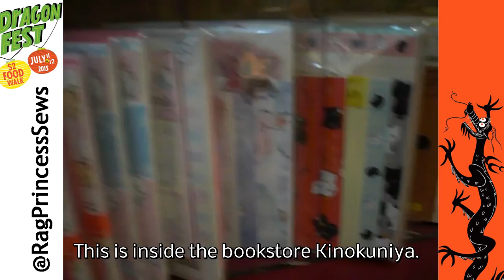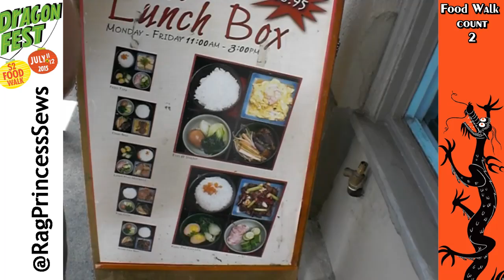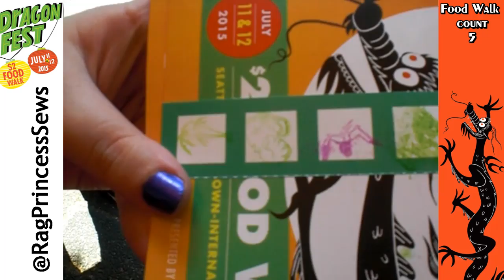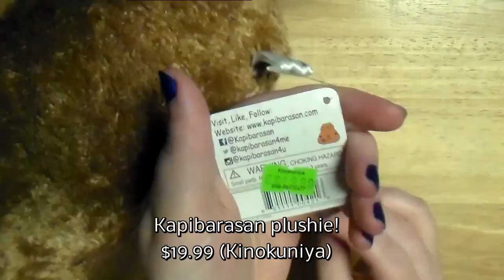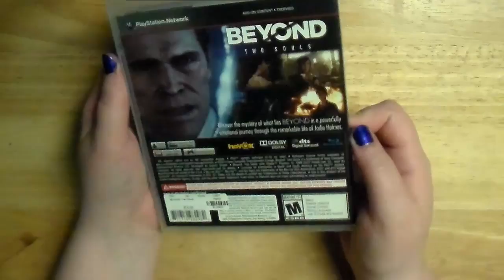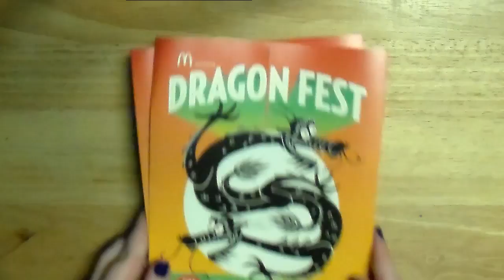Dragon Fest2015 Vlog & Haul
This is my third year going to Dragon Fest, which is an Asian Cultural Festival held every year in the International District of Seattle, WA. And each year they have what is called a "food walk" where you walk around to each restaurant and they offer $2 plates of food. For each one you get a stamp. You have to collect 5 stamps on your card to enter to win a grand prize.
I went to Kinokuniya, Uwajimaya, Pink Gorilla, and Daiso as well.
Enjoy the food porn shots and the haul at the end!